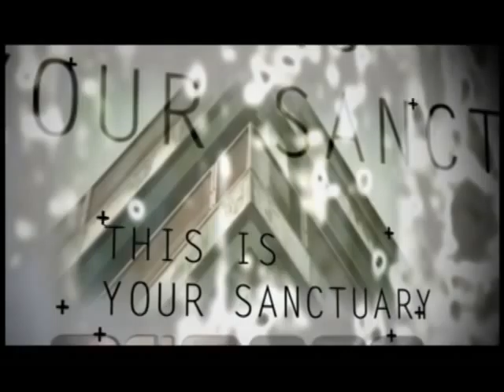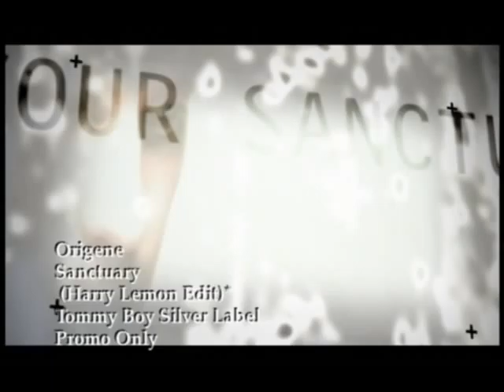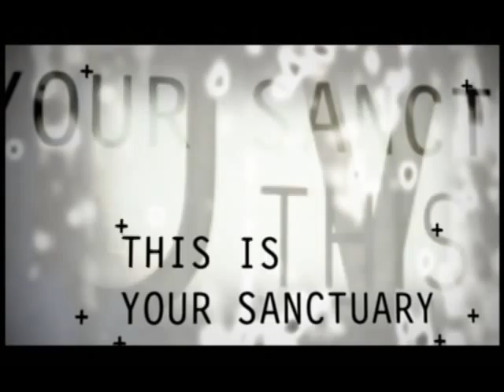Origene - Sanctuary - Harry Lemon Edit